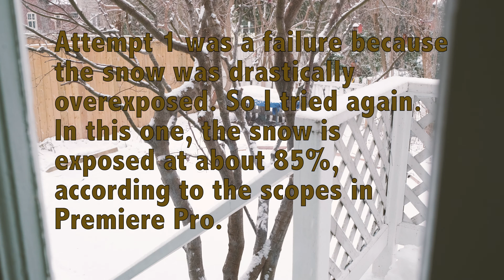How to Do a Timelapse on the Fujifilm X-T2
Two examples plus some notes on using the interval shooting function, plus Premiere Pro to create time lapses. In this case the time lapses are of snow. Everything shot with the 18-55 f2.8-4.